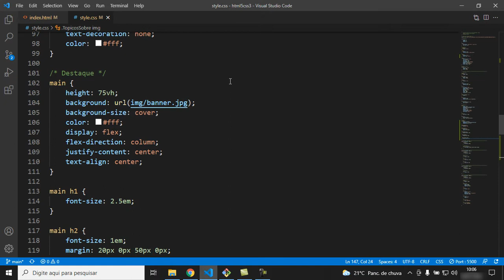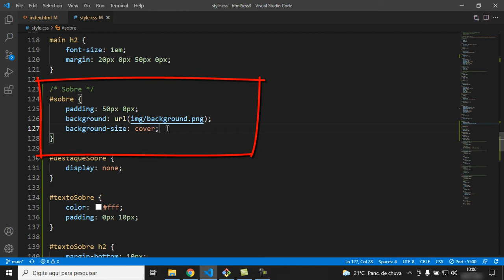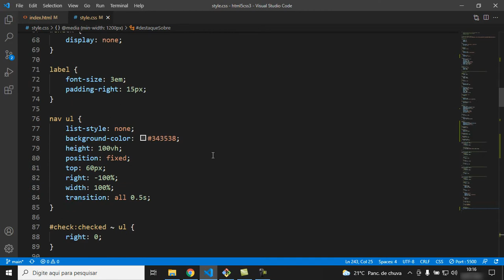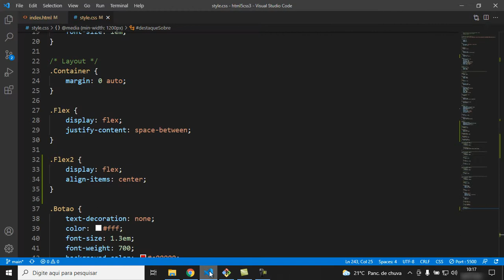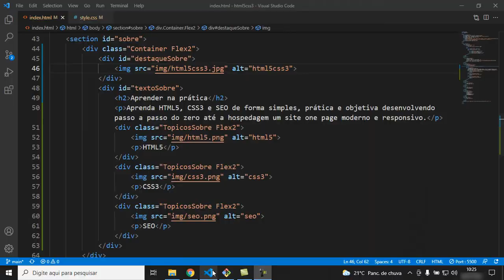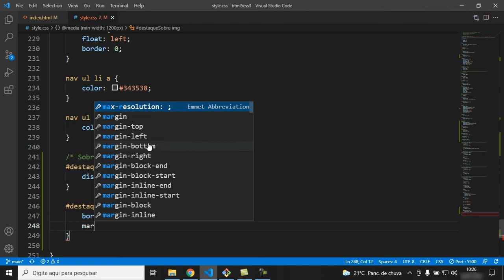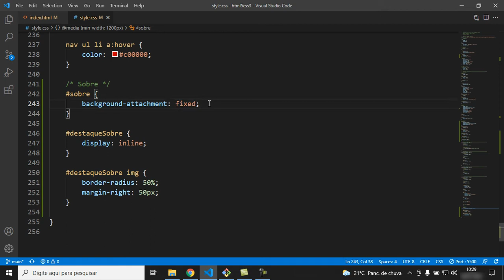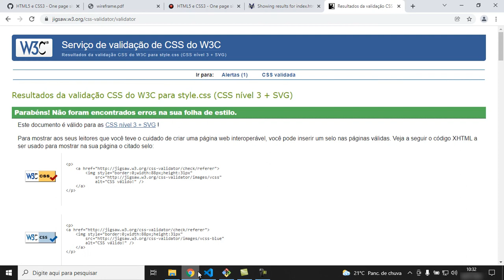🔴 HTML5 e CSS3 - Efeito de rolagem PARALLAX e centralização de imagens de background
Nesta aula, você irá aprender a criar um impressionante efeito de rolagem parallax e centralizar imagens de background usando HTML5 e CSS3. Você aprenderá as técnicas necessárias para dar vida a seu site, com elementos que se movem de forma suave enquanto você rola a página. Além disso, vou mostrar como centralizar imagens de background para obter um visual mais equilibrado e atraente. Assista agora e adicione um toque de sofisticação ao seu site.